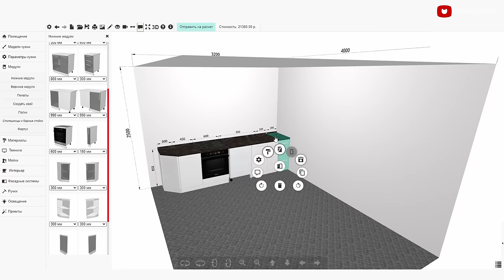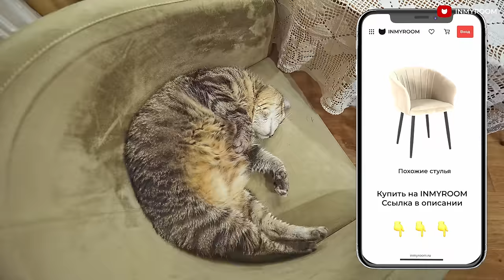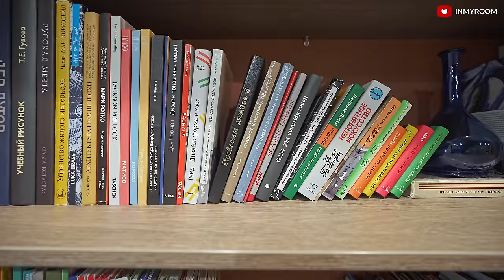🔥ПРОДАЛИ 2 машины и сделали РЕМОНТ в Старом Фонде 1867г.! Яркая ДВУШКА. КУХНЯ 4 м2. Уютный интерьер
Герой румтура - дизайнер Эльнара Майылова.
В выпуске IMR685: Дизайнер восстановила двухкомнатную квартиру в старом фонде 1867 года постройки. Двушка в доме бывшей лечебницы была в ужасном состоянии, из-за этого ремонт затянулся на 2 года. Здесь не было ванной комнаты, и ванна находилась на кухне. При ее демонтаже провалился пол и его восстанавливали своими силами. Постоянный поиск рабочих и небольшой бюджет не помешали дизайнеру в темной двушке создать яркий уютный интерьер для своей семьи и на 4 кв.м расположить удобную и функциональную кухню. Все подробности в румтуре😉

Фишкой в интерьере стали:
- кухня 4 м2,
- цветные стены и потолок,
- скрытые ниши,
- небольшой бюджет.
Интерьер выполнен в эклектичном стиле.
Дизайн квартиры - дизайнер Эльнара Майылова.

➤ ТОВАРЫ В РУМТУРЕ (такие же или похожие):
В гостиной

➤ Параметры квартиры:
Тип дома - старый фонд, дом 1867 год постройки, Санкт-Петербург
Площадь - 42,6 м2, высота потолков - 2,45 м
Прихожая - 4,5 м2
Санузел - 3,6 м2
Кухня - 4,5 м2
Гостиная - 18 м2
Спальня - 12 м2

00:00 О чем видео
00:18 Знакомство с героем румтура
00:38 Параметры квартиры
02:59 Про цвет в интерьере
04:48 Telegram INMYROOM
04:59 Спальня 12 м2. Отделка
05:30 Про бризер TION
05:47 Про гардеробную
07:52 Про мебель
08:43 Про освещение
08:56 Кухня 4,5 м2. Отделка
09:41 Про напольное покрытие
10:18 Про гарнитур и минусы столешницы из дуба
11:27 Как самому спроектировать кухню
12:50 Про фартук
13:11 Про хранение
15:47 Про декор и окна
17:13 Про освещение
17:31 Гостиная 18 м2. Отделка. Перепланировка
19:26 Про обеденную зону
19:57 Про реставрацию винтажного комода
21:48 Про подоконники и радиаторы отопления
22:17 Про мебель и текстиль в гостиной
23:36 Про хранение
23:59 Про рабочую зону
24:28 Про освещение
25:31 Прихожая 4,5 м2. Отделка. Хранение
28:04 Про встроенный шкаф
29:12 Санузел 3,6 м2. Отделка.
29:39 Про хранение
31:33 Про зону душевой
32:00 Про освещение
32:10 Слова благодарности.

Друзья, рады видеть вас на канале INMYROOM TV!
Здесь вы найдете крутые румтуры и много красивых решений для своего ремонта.

Реклама. tion.ru. АО «Тион Умный микроклимат». ИНН 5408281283.